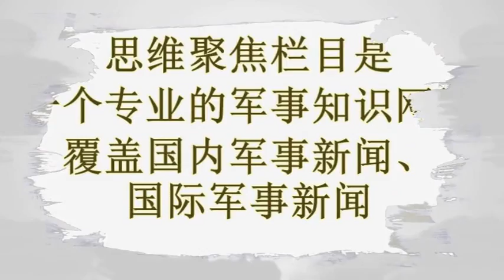访叙之旅战机亲自护驾，苏35充当保镖，俄罗斯还是撤兵了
原标题：访叙之旅战机亲自护驾，苏35充当保镖，俄罗斯还是撤兵了
            前不久，俄方媒体报道称，俄罗斯总统普京于此日访叙。这一消息很快被大众媒体争相报道，纷纷猜测此次普京访叙的意义以及内容。

尽管普京本人早就预料到此次访问的不同寻常，毕竟叙利亚地区正值战乱，相信没有哪个国家元首愿意冒着生命危险前去访问，但为了表达俄对叙利亚反恐问题的真实态度，普京仍是冒着生命危险访问了叙利亚，并带回了前去援助叙利亚的俄方军队。
俄为了保障普京的安全，从迎接总统专机的机场到普京专机的起飞和降落，都有着众多军士的防护。还特意派出了两架苏-35战斗机作为专机的贴身保镖。

要知道，尽管此时叙利的亚恐怖分子基本上已经消灭殆尽，但仍有余党存在，且其手中还握有肩扛式导弹，可以随时发射击落飞机。而这两架战斗机的存在，大大减少了普京专机被射中的可能性。
由于战斗机本身带有较强的热效应，比一般的民航飞机更容易吸引肩扛式导弹的攻击，所以这两架战斗机基本上就是在用自己的生命保护着总统的生命安全。

可以看出，俄为了显示其对叙利亚反恐的真心实意，也是冒着巨大的风险，付出了巨大的代价的。这与美国不断企图侵蚀叙地盘的做法相比，有着天壤之别，究竟谁是真心实意，谁是虚情假意，已是显而易见，相信未来叙利亚在面对美俄双方时，会有着正确的判断。